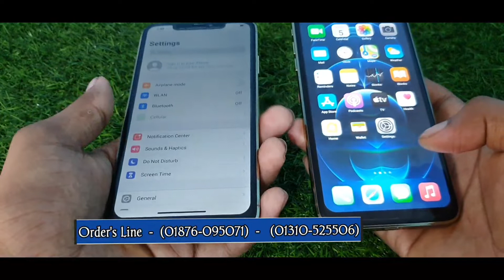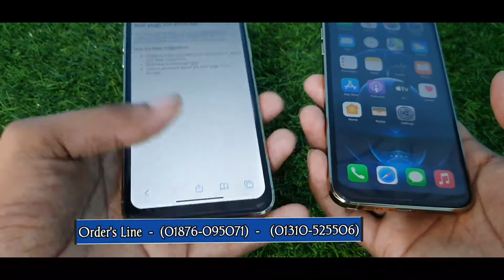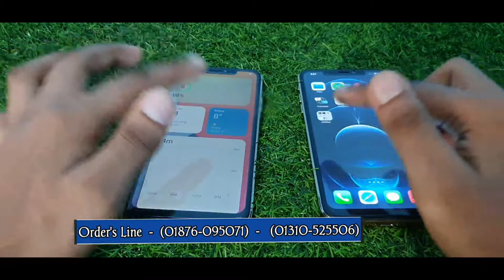Eid offer iPhone 12 Pro Max high super master copy low price in Big Bazaar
ঈদের আগে বিগ বাজার থেকে সকল ধরনের প্রোডাক্ট কিনি একেবারে হস্তা প্রায় 10,000 পুরনো বন্ধুর বিপদে ঢুকছে